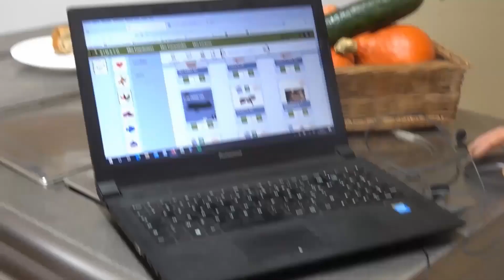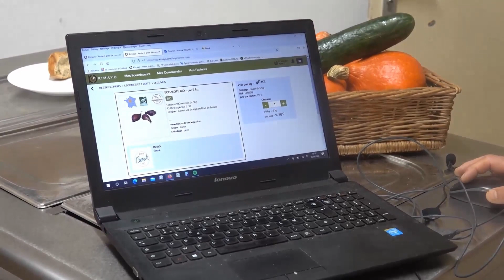Les Je dis de l'innovation Ep.2 Saison 2: REPAS POUBELLE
Un repas poubelle pour valoriser les produits moches et excellents avec Patrick TRESARIEU de la MFR du Libournais